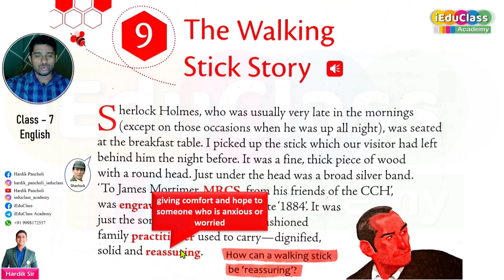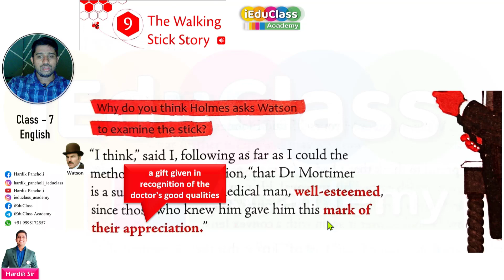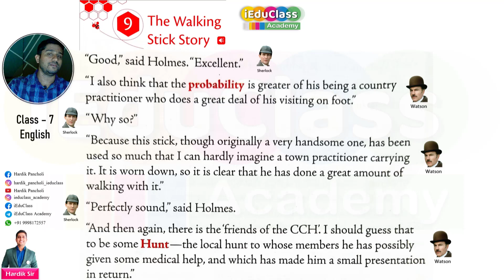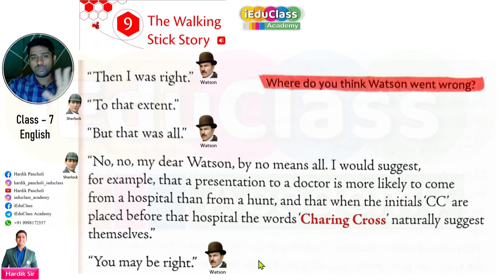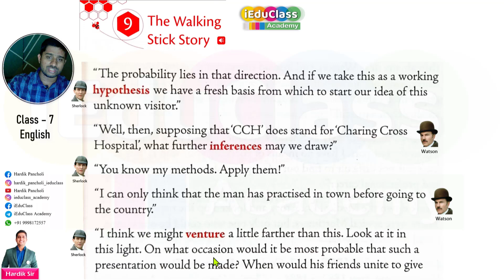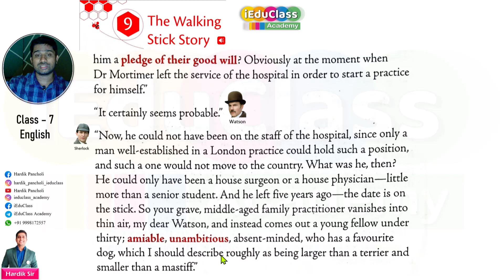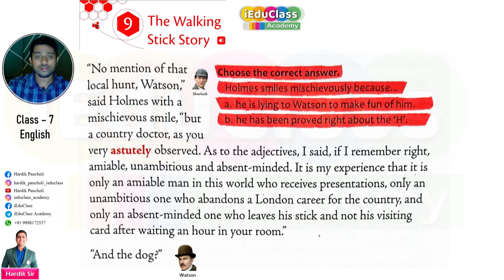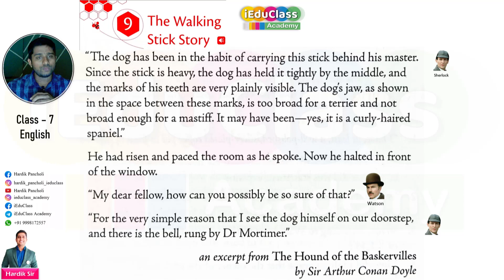Class 7 - DPS - The Walking stick Story - English | iEduClass | Hardik Sir